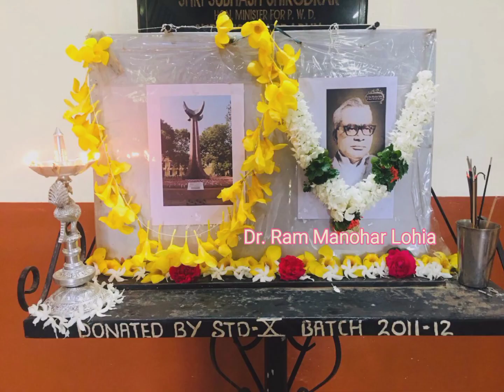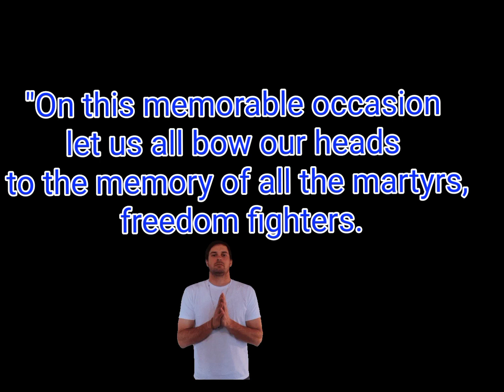Goa_Revolution_Day Kranti_Din 18_June_2022 Abhinav_Vidyamandir_Mollem